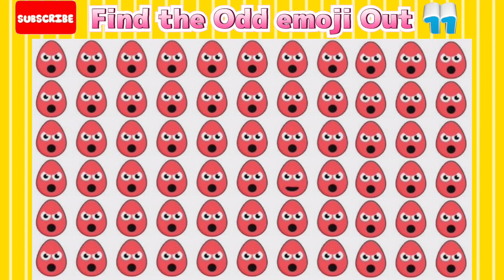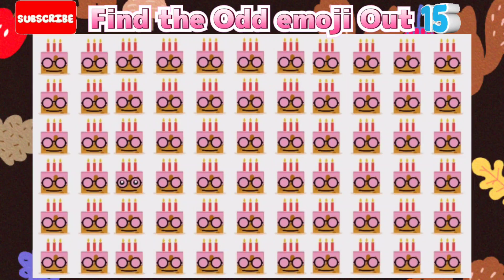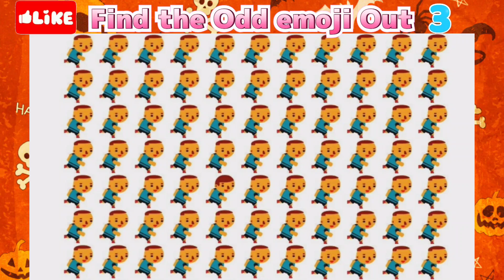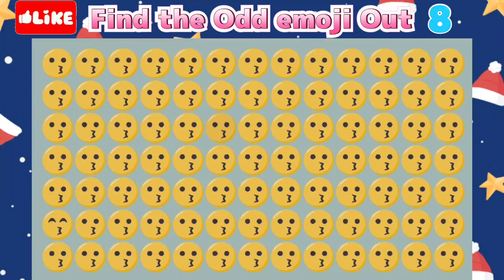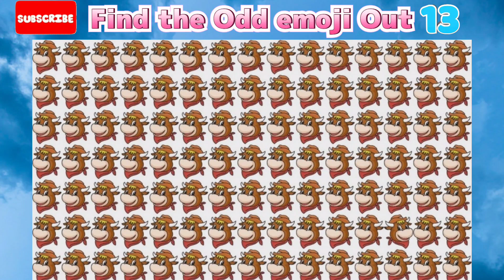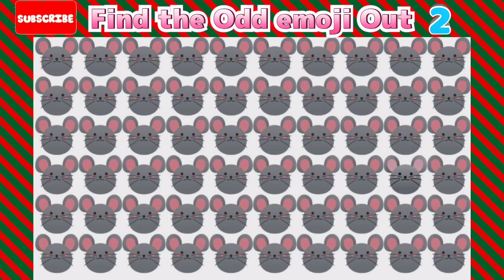Episode 10 | Find the different emoji | find the odd emoji | riddle | How Smart Are you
Welcome friends on this channel
How Smart Are You HSAY
This video is made for kids knowledge increase through video.
Video is best way to teach children

Other queries:-

Shorts,
Bhoot,
Episode 5 | find the different emoji,
Episode 10,
Episode 9,
Episode 8,
Episode 7,
Episode 6,
Episode 5,
Episode 1,
Episode 2,
Episode 3,
Episode 4,
How smart are you puzzle,
How smart are you riddle,
How smart are you chalange,
How smart are you paheliyan,
How smart are you paheli,
How smart are you puzzles,
How smart are you riddles,
How smart are you emoji riddle,
How smart are you emoji puzzle,
find the different emoji,
find the different emoji challenge,
how good are your eyes find the odd emoji,
are your eyes find the odd emoji riddles q,
emoji find the odd emoji,
find the odd emoji out 3 level 1 2 3,
lankybox find the odd emoji,
find the odd emoji medium,
find the odd emoji music,
find the odd emoji hard mode,
7 second riddles find the odd emoji,
Guess the Song Name? | Tamil Songs,
เกม เลือกของขวัญ choose your gift #2,
CHOOSE YOUR GIFT // ELIGE TU REGALO,
Guess The Logo in 3 Seconds,
Dadaji Ne Rudra Ko Kyo Mare,
Find The Odd Emoji Out & More to Win,
Kaunsa rasta safe hai ? Hindi Paheli,
Choose One Button - YES or No Challenge,
Episode 115 - Surya is back | Mehul Paheli,
Guess The Animal By Emoji | Emoji Quiz,
Guess the Country by Landmark,
Riya aur Alistan ka Rajkumar (Episode 1),